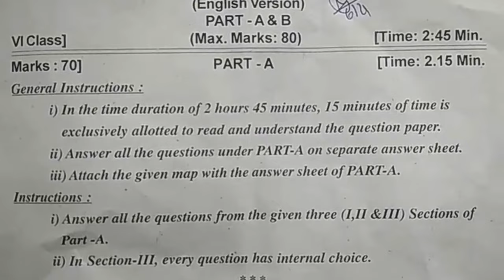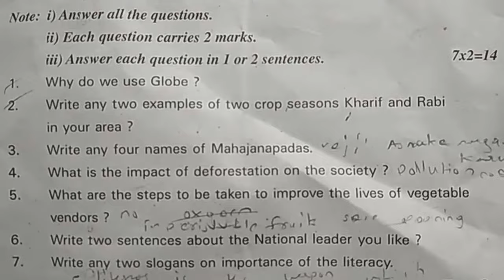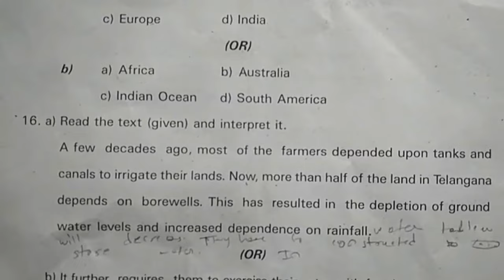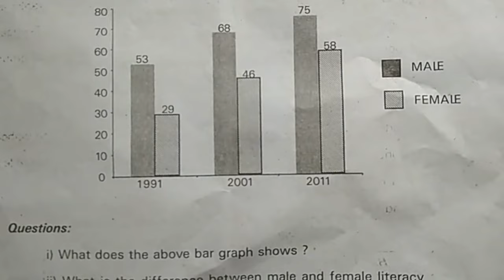class 6 social summative exam previous paper | sa1 social studies 80 marks past paper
TS 6th Class Social Studies Subject Public Exam Paper March...
6th class New and old Previous exam Papers Telangana,
social model papers presentation 2021,

sa1 social question paper class 6 ~ social sa1 exam paper 6th ~ vi class social sa1 test paper

10 th
10th class S.A-1 social question paper 2021| class 10 sa1 social paper 2021 | class 10 sa1 2021

9th class social formative assessment 1 2021 | ts 9 social papers fa1 2021 | fa-1 class 9 social

8th class sa1 social model paper 2021 | class 8 sa1 | sa1 social questions paper class 8 2021

social science fa1 sample question paper 2022,
sa1 sample paper of social science for class 6 2022,
fa1 sample paper of class 6 social science 2022,
fa1 sample paper of social science for class 6 periodic tests 2022,
sa1sample paper of social science for class 6 sheets 2022,
sa1 sample paper of social science for class 6 sa1 2022,
fa1 sample paper class 6 social science 2022,
sa1 sample paper 2022 class 6 social science,